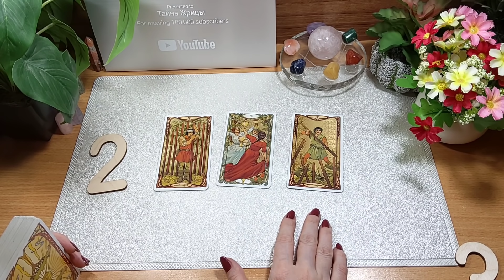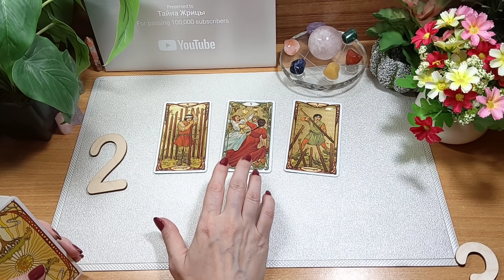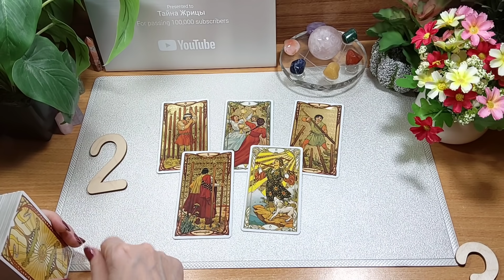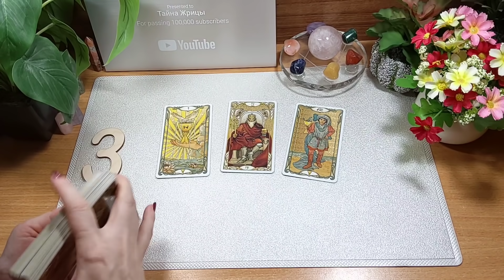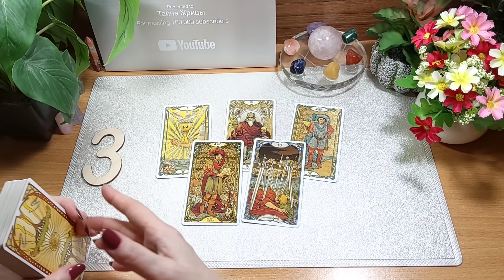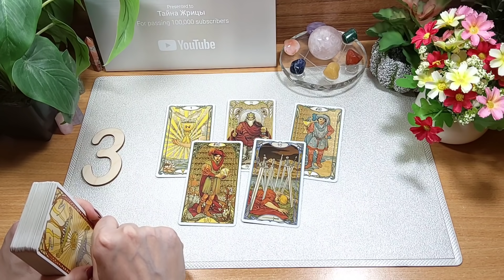Каким будет 2021 год для вас? | Тайна Жрицы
Сегодня на таро мы с вами посмотрим, что принесёт вам 2021 год.

Time code:

1. 01:25
2. 06:15
3. 11:30

Подписавшись на канал " Тайна Жрицы" с этого момента, мы становимся друзьями. И это же очень хорошо.  Делитесь данным видео, пишите комментарии под видео. Благодарю Вас! 🙏